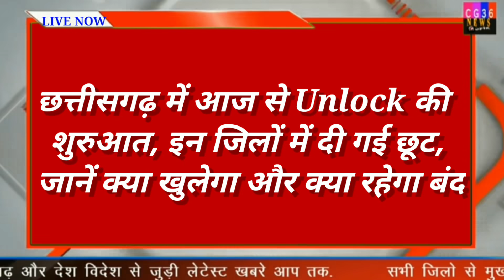छत्तीसगढ़ आज से Unlock की शुरुआत/ Unlock chhattisgarh / Open Cg / Chhattisgarh Khula Chhut mili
friends हम daily, हम आपके लिए सभी राज्य के  केवल काम कि खबर लेकर आते है जो कि आप पर होगी असर और आपको जानना अति आवश्यक हो साथ  ही आपके life को प्रभावित करता हो, ऐसी ralated वीडियो लाते है, जो आम आदमी को जानना बहुत जरुरी हैं  यदि आप चाहते हैं कि कोई भी खबर  miss न हो तो channel को subsribe कर ले | video पसंद आई तो like कर हमारे प्रोत्साहन जरूर बढ़ाये और share करे ताकि आप जैसो को inform हो सके |
(Cover in this video) इस वीडियो में बात करेंगे :-
Today Breaking News ! CM Bhupesh Baghel News| PM Modi News |​ UP Bihar
Today| Breaking News PM Modi news GST sbi  petrol diesel price gas Jio  gas gold rate today petrol price today the Noise  CG36 News
CG36 news headlines latest